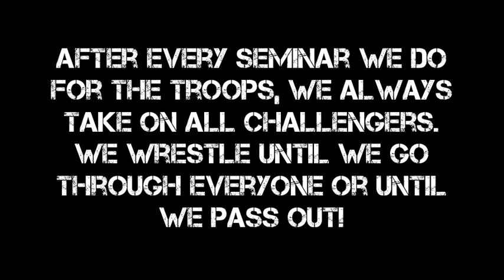I Take On Challengers At Seminar In Iraq - Mike Swick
After every seminar we do for the troops, we always take on all challengers. We will wrestle everyone who wants a go, one after another until we are through everyone or pass out! These are my challenge matches after a small seminar I did at Camp Adder in Iraq.